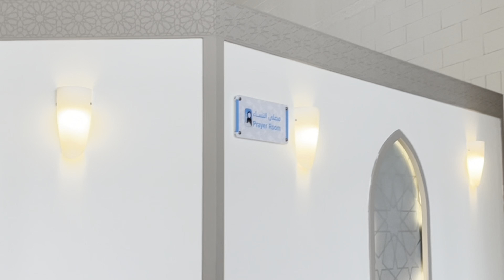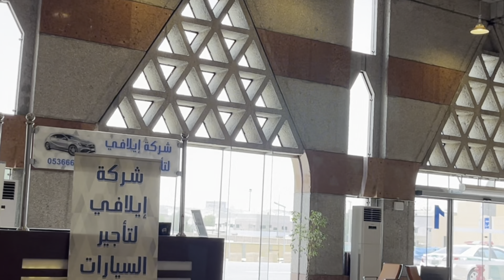Riyadh Railway Station | Riyadh Train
Paru ki duniya